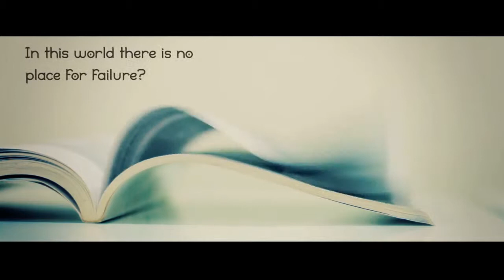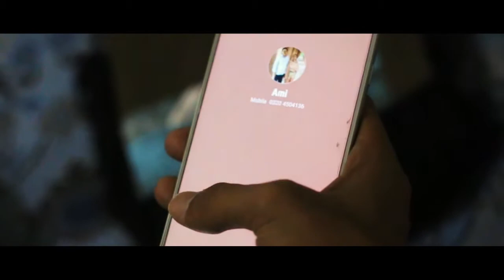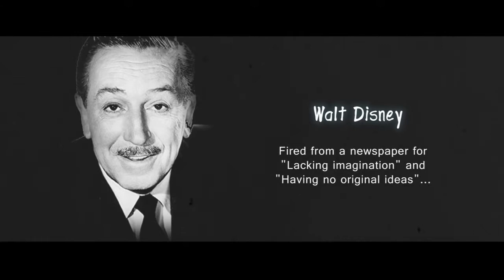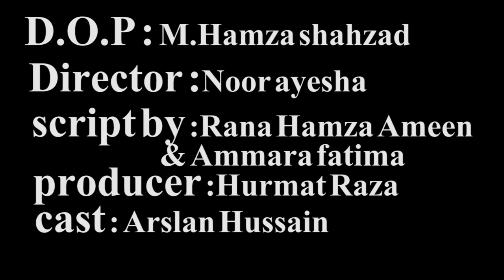Its All About Life!!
Life is what we make it, Always has been, Always will be.
Life is a precious.
Life is for our parents who give you motivation , challenges and learner.